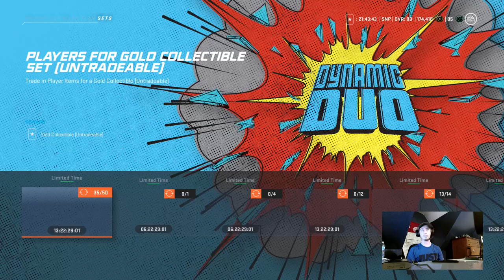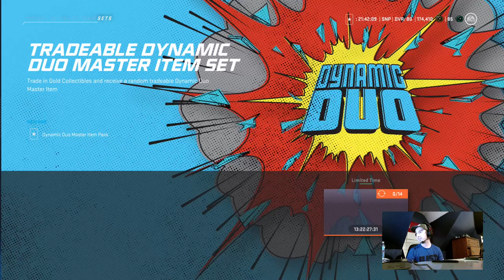NHL 20 HUT PACKS AND DYNAMIC DUO MASTER SET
I'm back with another nhl Montage named "psycho"
Use my Support a Creator code "Shlarchey" in the Fortnite item shop to support me!

I really like this song so I decided to use a lot of my most recent clips and throw them together with it, I hope you enjoy!